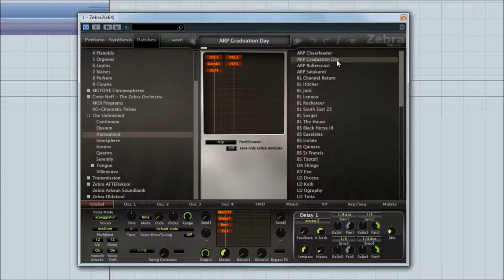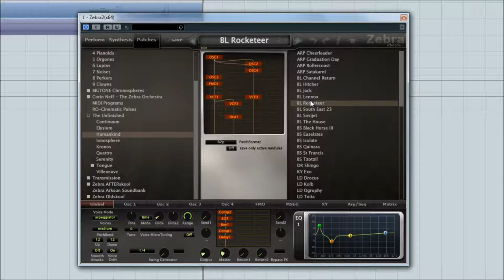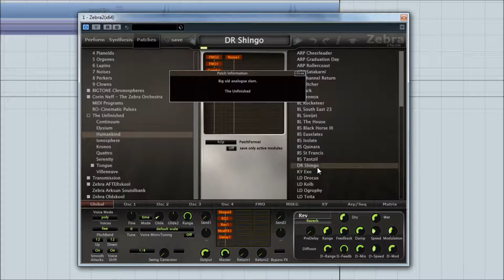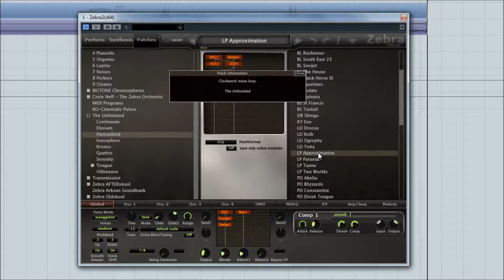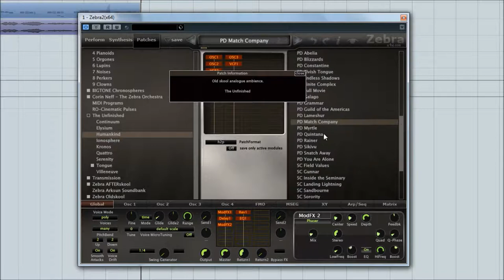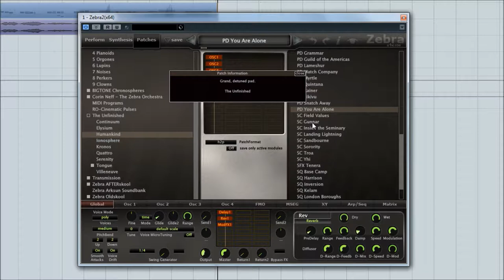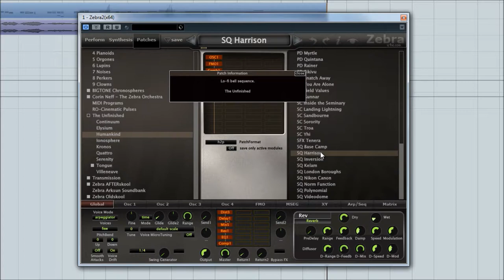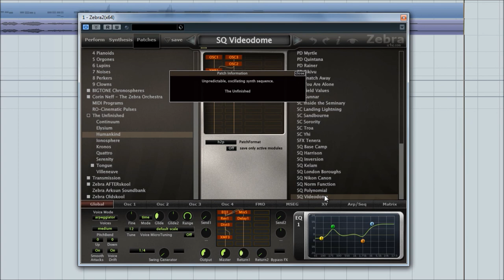Humankind - Zebra Walkthrough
Walkthrough of the Zebra soundset for Humankind, my limited edition charity release.